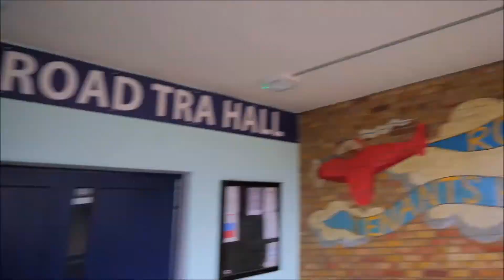Bermondsey Daily Message 3/09/2020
If you're feeling that you don't like the outlook try the uplook.